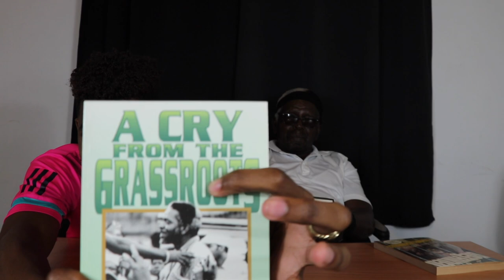Q&A WITH MY GRANDPA PEARNEL CHARLES!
YOU GUYS ASKED FOR MORE GRANDPA SO HERE HE IS!